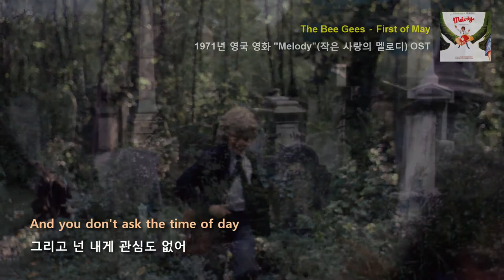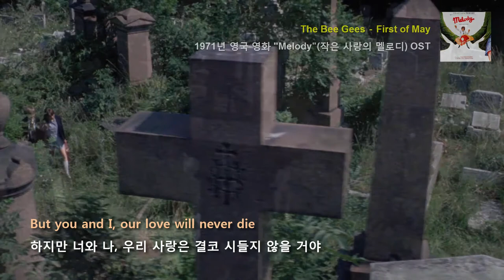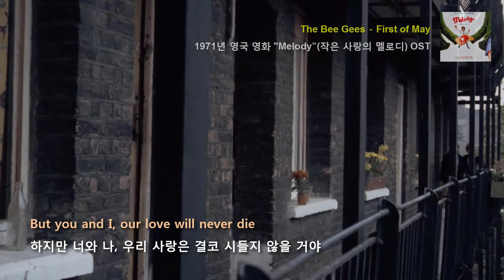The Bee Gees / The Richard Hewson Orchestra - First of May "Melody(1971)" OST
. Melody (1971)
     Director: Waris Hussein
     Stars: Mark Lester, Tracy Hyde, Jack Wild